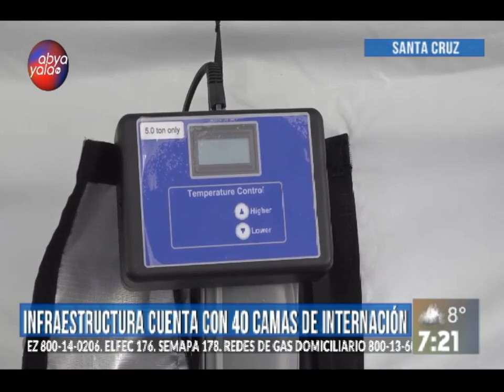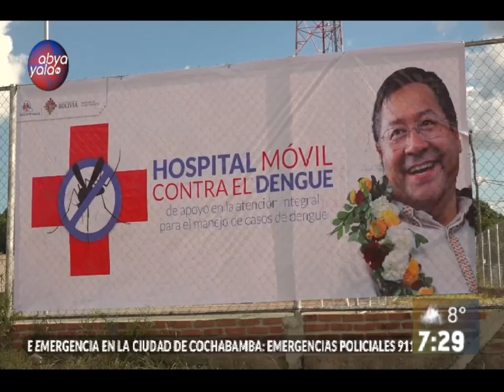Hablamos sobre el hospital móvil para pacientes con dengue en SantaCruz con el doctor José Llerena